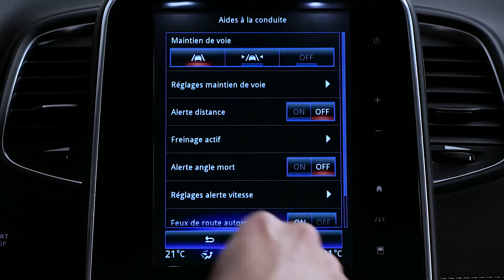ALERTE FRANCHISSEMENT DE LIGNE